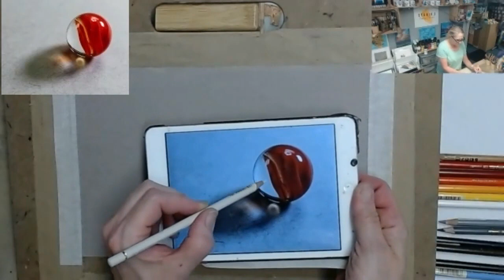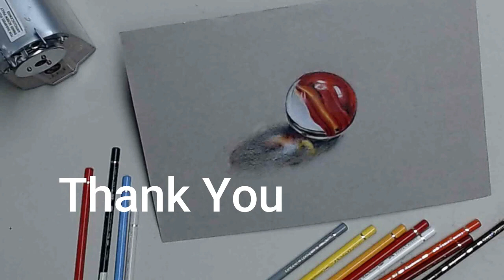How to draw a glass marble with colour pencils like a pro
In this video, I'm going to show you how to draw marble like a pro. By using colour pencils, you'll be able to create realistic marble drawings that will look amazing in your sketchbook.

This is a really easy tutorial that anyone can follow. By the end, you'll be drawing marble like a pro! So give it a try and see for yourself how easy it is to learn how to draw marble with colour pencils!

SHOP MY ART SUPPLIES,